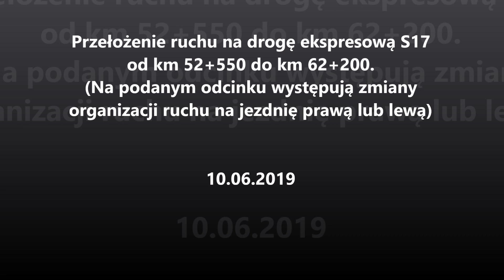Film 119 (zad.1) - Przełożenie ruchu na drogę ekspresową S17 od km 52+550 do km 62+200